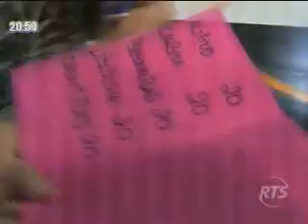Combate Rts Ecuador - Carlos jose Y karina en el corte